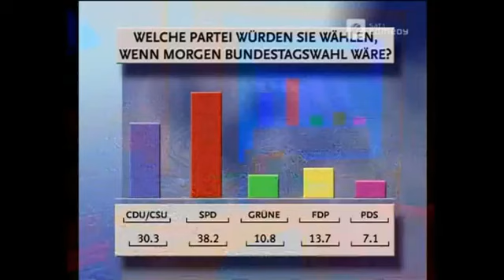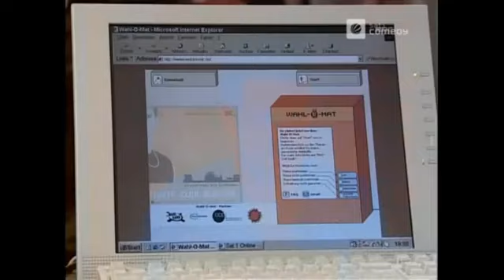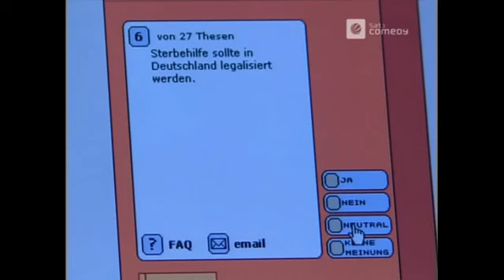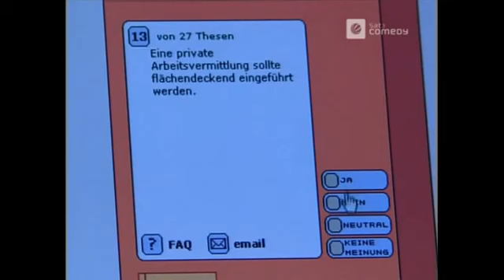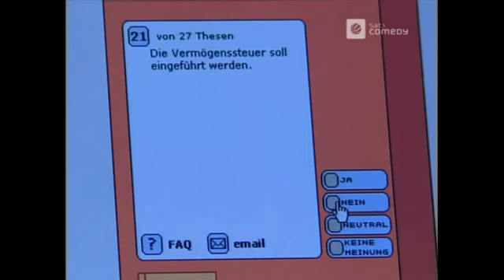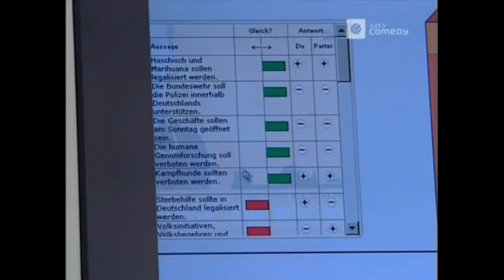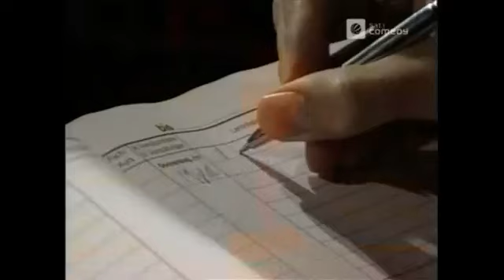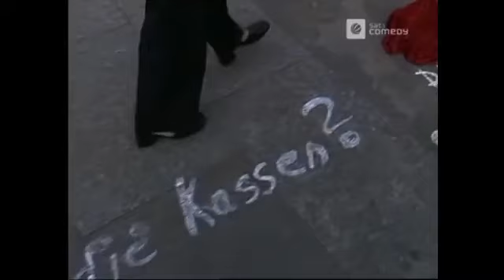Harald Schmidt Show 1125 Pflastermalerei / Harry benutzt den Wahl O Mat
Show Nr. 1125 | Donnerstag, 29. August 2002 Sven ist immer noch auf Wohnungssuche / Nathalie berichtet von der Domplatte: die Kanzler Kandidatenporträts .

Show Nr. 1154 | Dienstag, 29. Oktober 2002 Olli Kahn war in der Disco / Zurück aus den Herbstferien: Harry erzählt von seinem Kurzurlaub auf Gran Canaria .

Als sich Harald Schmidt am 13. März 2014 in seiner Late Night Show zum letzten Mal am Bildschirm verabschiedete, sagte er zum Schluss: „Das war´s, danke .